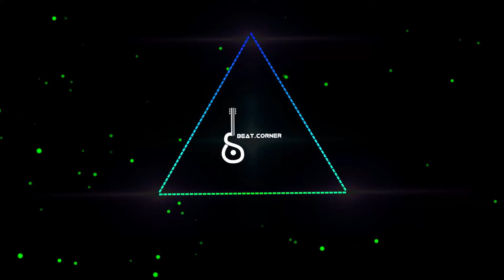DAWASAK EWI APITH APE HEENA WALATA YAWI 8D AUDIO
🎵 Follow Beat Corner : Instagram @ Beat.corner

Track: Piyath Rajapakse - Dawasak Ewi ( දවසක් ඒවි )

Lyrics:

Verse 1
සෙවනැල්ලත් මඟ හැර යන
අඳුරේදීත් මා ගාවීන් රැඳි..
නුඹ හිටියද හැම සංසාරේම මේ වාගේ මගේ ලඟටම වී

Pre chorus
ඔබ හින්දා මං ගැයු පෙම් වදන්
දෝරේ ගලා ගියා දෙන්..
නුඹෙන් මං විදිමි හැගුමන් මා හද නිවාලනා

Chorus
දවසක් ඒවී අපිත් අපෙ හීනවලට යාවී
ඒ හැම මොහොතේ ලගින් නුඹ හිටියොතින් ඇති
දවසක් ඒවි අපිත් අපෙ හීන වලට යාවී
ඒ හැම මොහොතේ ලගින් නුබ හිටියොතින් ඇති

Verse 2
ජීවිතයේ තැන් තිබුනා අපිටම අපිවම නැතිවුන
ඒ ගැන මං හිතනා විට කදුලක් උනනවා මට නොදැනිම

Drop

Final Chorus